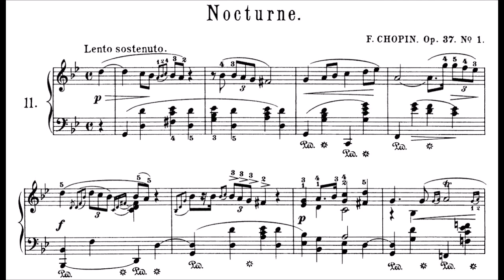첼로 연주 Chopin Nocturno Op37-1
Chopin Nocturno Op37-1 cello cover